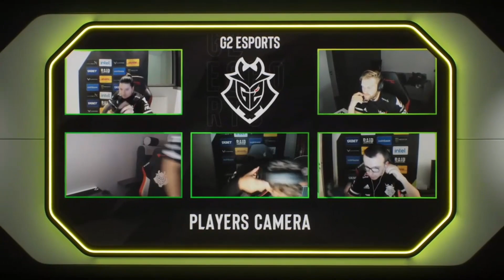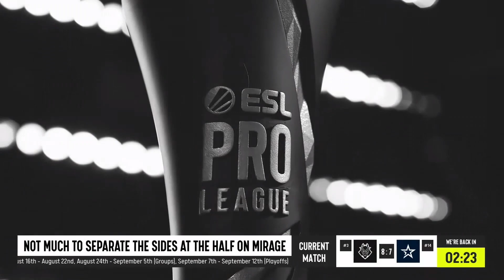[FULLMATCH] DE_MIRAGE | G2 ESPORTS VS. COMPLEXITY | ESL PROLEAGUE SS14 | GROUP B